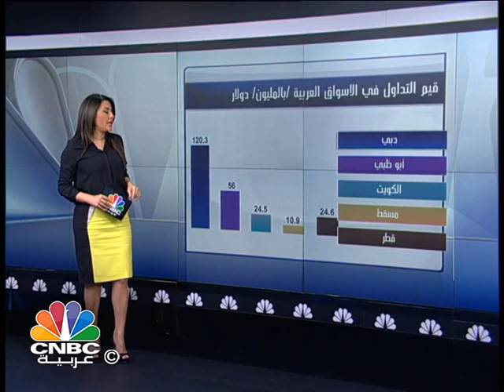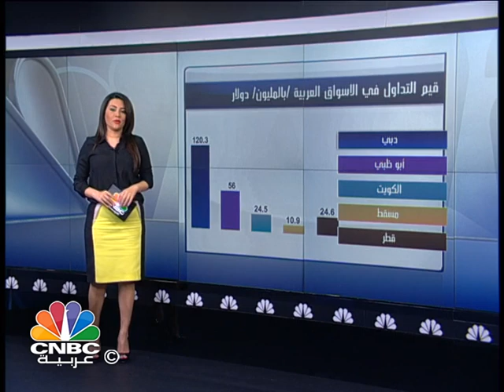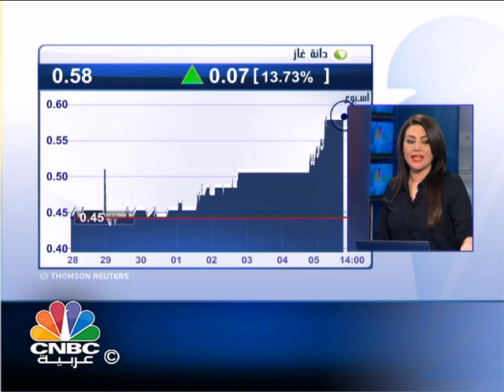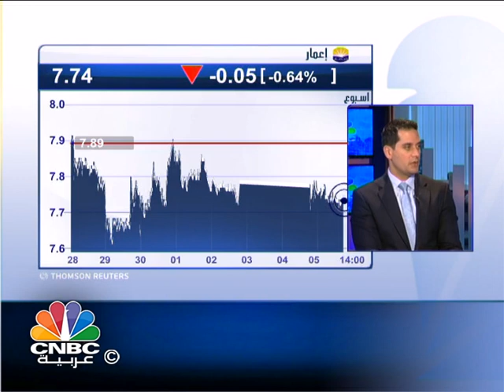مسار السوق / دانة غاز الإماراتية تفوز بحكم في نزاع مع كردستان العراق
تشاهدون في هذه الحلقة:

- نمو الناتج المحلي القطري  4.1% خلال الربع الأول من العام الجاري.

- دانة غاز الإماراتية تفوز بحكم في نزاع مع كردستان العراق.

- "منافع القابضة" تلتحق بقافلة مغادري السوق الكويتي.